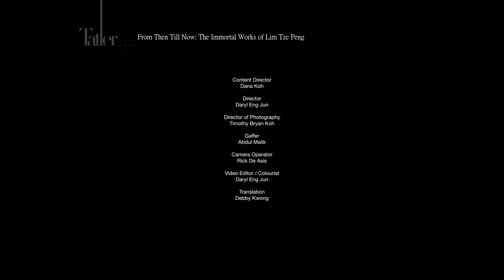Ode to Art x Tatler: The Immortal Works of Lim Tze Peng